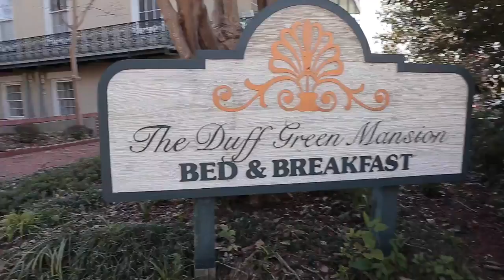Peyton + Savannah Wedding Preview